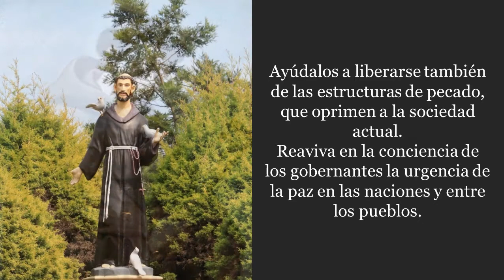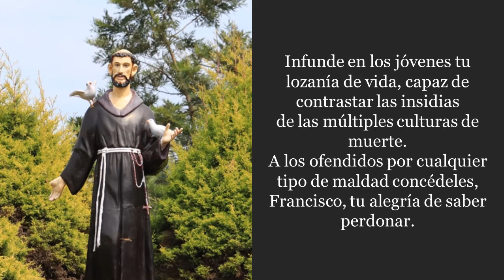Oración a San Francisco de Asís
Oración compuesta por San Juan Pablo II a San Francisco, extraído de la página aciprensa.com